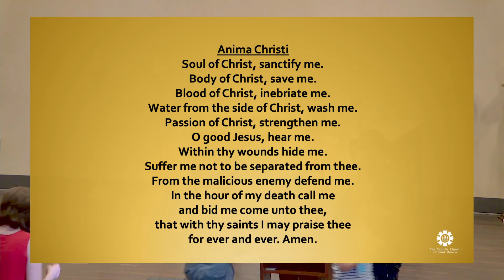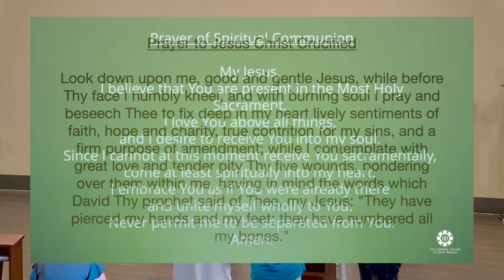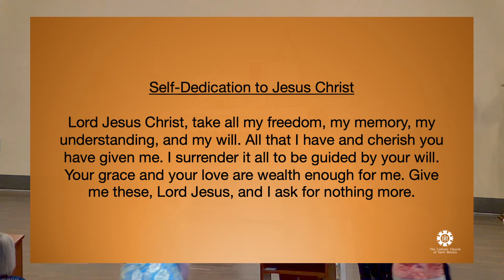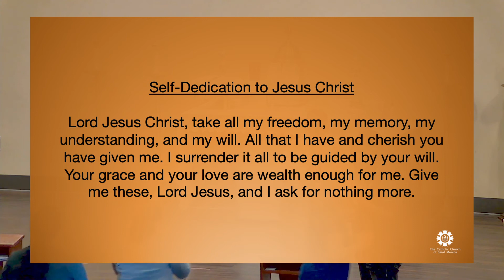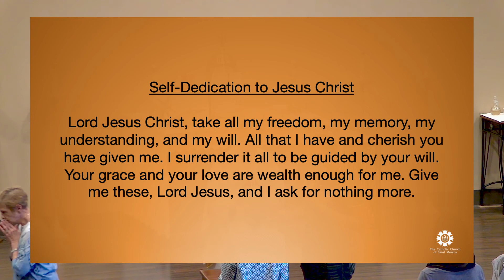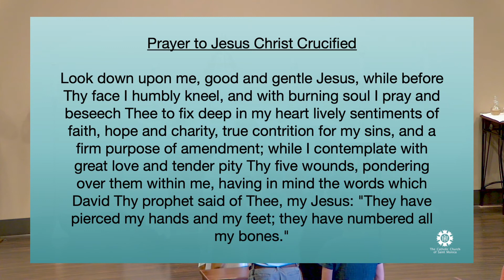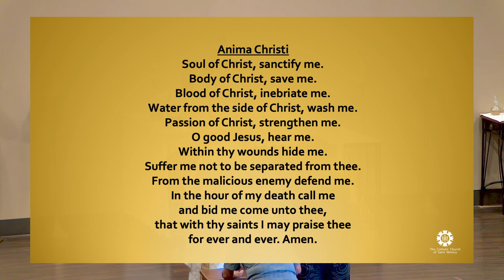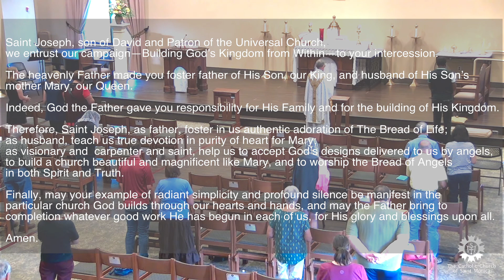Memorial of Saint Clare, Virgin